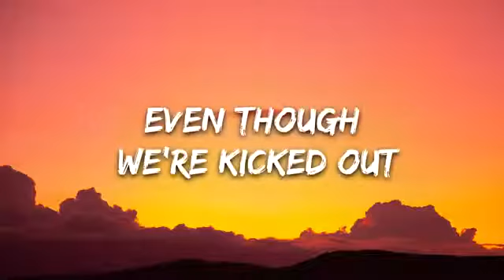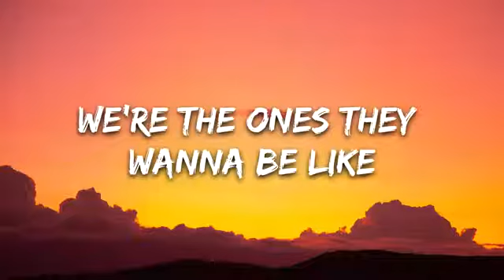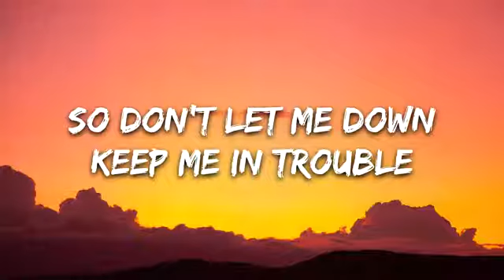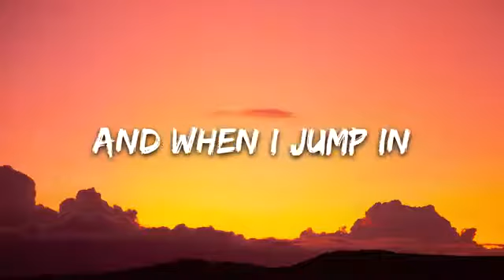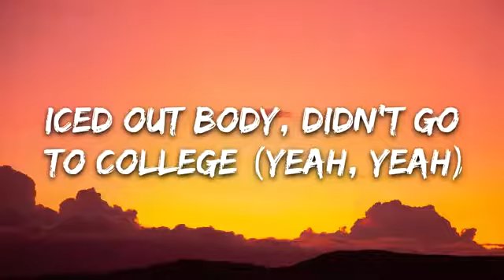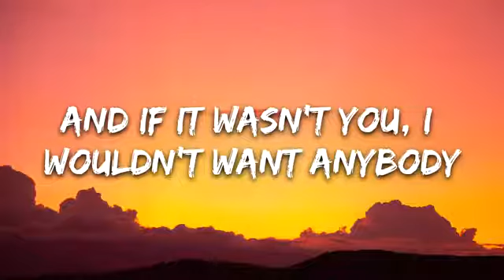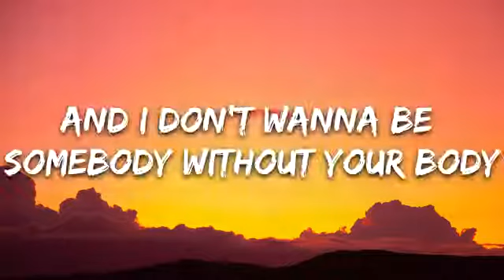Ellie Goulding, Diplo, Swae Lee - Close To Me (Lyrics)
👉 Ellie Goulding

👉 Diplo

👉 Swae Lee

⭐️7clouds:

🎤 Lyrics: Ellie Goulding, Diplo, Swae Lee - Close To Me

Even though we both know we're liars and we start each other's fires
We just know that we'll be alright
Even though we're kicked out the party 'cause we both hate everybody
We're the ones they wanna be like

So don't let me down
Keep me in trouble
Born to be wild
Out in the jungle

[Chorus: Ellie Goulding & Swae Lee]
And I don't wanna be somebody without your body
And if it wasn't you, I wouldn't want anybody
Close to me (Yeah, yeah)
'Cause I'm an animal, animal-al
Like animal, like you
Close to me (Woo)

You can never come too close for comfort
I had to cut my bitch off, she bein' stubborn (Stubborn)
I make it known I fuck with you, not undercover ('Cover)
And when I jump in, I'm burnin' rubber (Yeah, skrrt)
Iced out body, didn't go to college (Yeah, yeah)
Price tag poppin', then you on a private (Then you on a)
Don't say "Sorry," everyone's watchin' (Everyone)
When you're where I am, everything's timeless (Yeah, yeah)

[Break: Ellie Goulding & Swae Lee]
Yeah

[Bridge: Ellie Goulding]
Animal, animal-al

And I don't wanna be somebody without your body (Yeah)
Because I'm an animal, animal-al

[Outro: Ellie Goulding]
(To me)